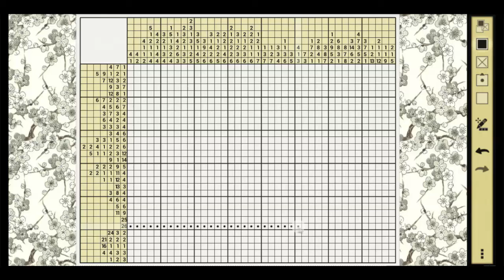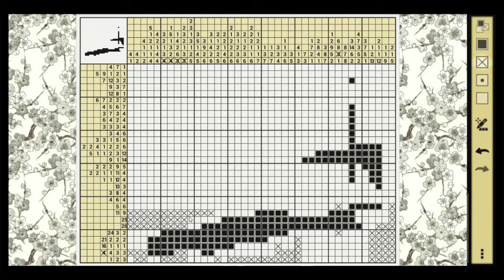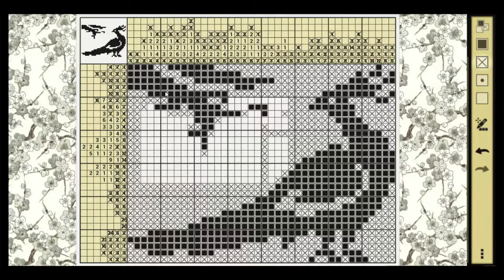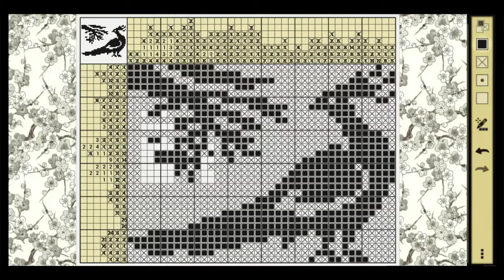Nonograms Katana - Puzzles by belko61 - Part 2 - Peacock [40x30]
Game: Nonograms Katana for Android

Game is played on a PC using BlueStacks

First song:

Artist: Retaliate
Track: Liquid

Second song:

Artist: Wobzor
Track: Final Point